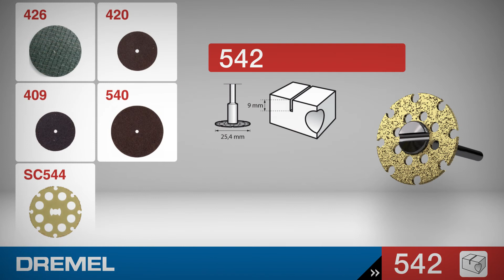Dremel 542 - Disque de découpe et façonnage pour le bois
Tête de découpe avec un revêtement en carbure, pour trancher le bois et stratifiés tel que : bois aggloméré (panneaux en particules de bois), panneaux de fibres, bois dur, parquet, contreplaqué, bois tendre, matériaux sandwich, placages de bois.
ATTENTION à ne pas utiliser sur des matériaux autres que du bois.

Elle possède un diamètre de travail de 25,4 mm et une tige de 3,2 mm
Vitesse maximale : 35.000 tr/min

00:00 Présentation de l’accessoire
00:06 Comment insérer l’accessoire dans la machine
00:10 Exemples d’utilisation
00:24 Accessoires similaires pour la même utilisation